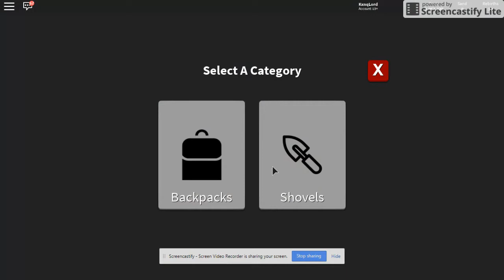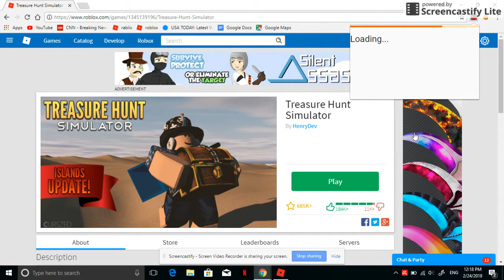How far can you get with 10 rebirths? (Part 2) (I guess?)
LOOK I DONT KNOW WHAT HAPPENED TO PART 1, THIS WAS SUPPOSED TO BE PART 2 BUT IT IS STILL PART 2 SO YEAH. LEAVE A LIKE FOR MORE OF THESE SERIES!